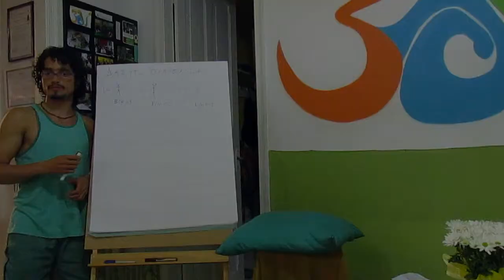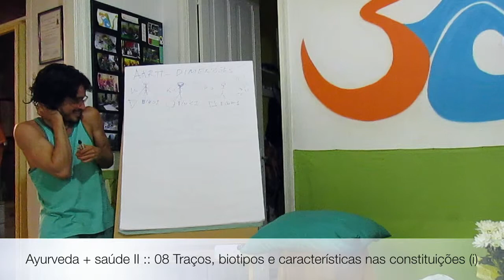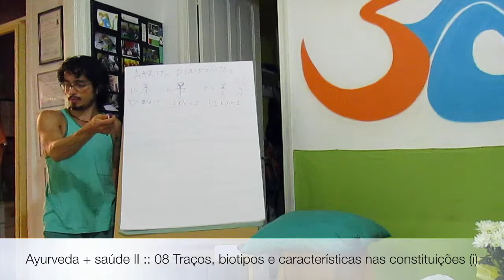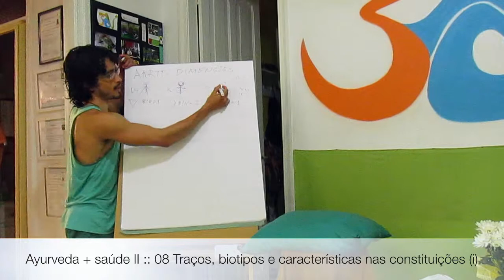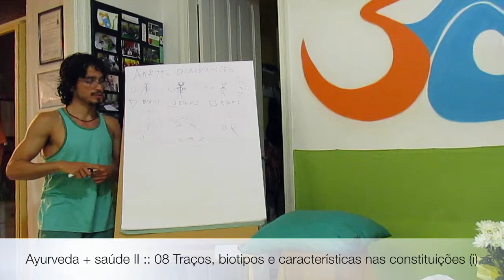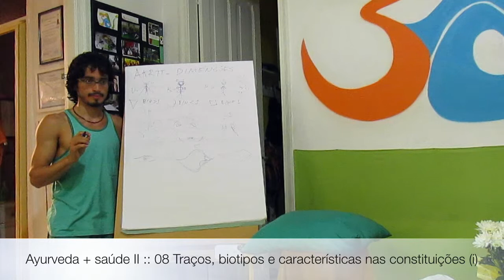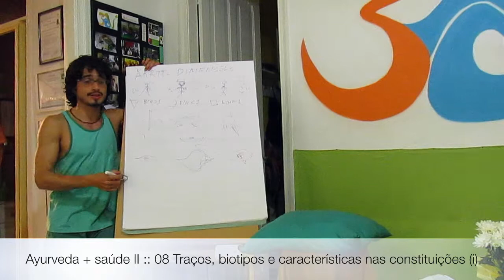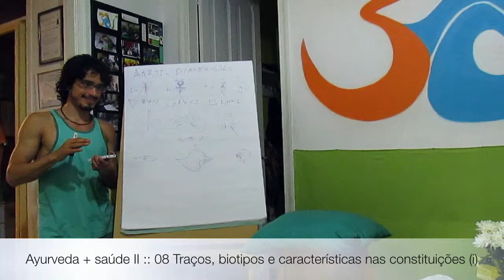Ayurveda + saúde II :: 08 Traços, biotipos e características nas constituições (parte 1)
Tiaggo Namaste nos dá indicativos de como identificar as expressões de Vata, Pitta e Kapha na constituição física e traços das pessoas. Entenda como os formatos do rosto, de corpo, tamanhos de braços, tipos de ombro, cabelo e olho refletem diretamente as naturezas desses princípios dentro do Ayurveda. Playlist - Ayurveda + Saude 2 Vaata-Pitta-Kapha

00:00 Abertura
00:08 Biotipos
06:31 Pescoço e ombros
08:20 Cintura
11:24 Lombar
12:55 Crista ilíaca e abdômen
15:24 Testa
18:00 Olhar
22:00 Pulso
24:30 Considerações finais

Informações Gerais
Para Nos Conhecer Melhor ::